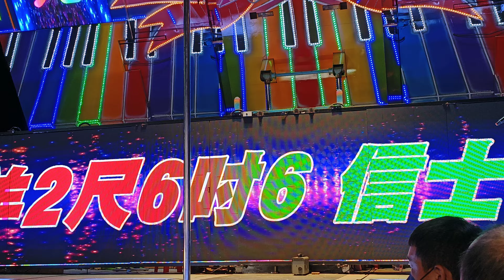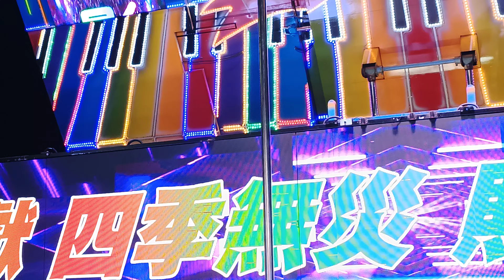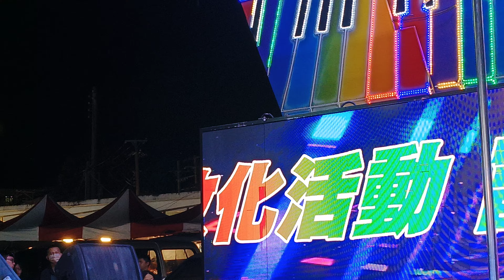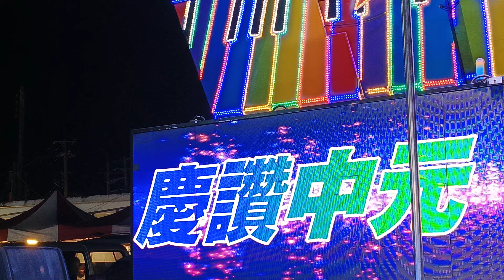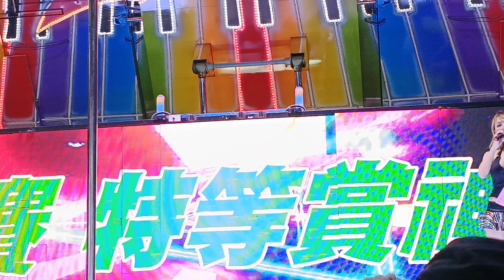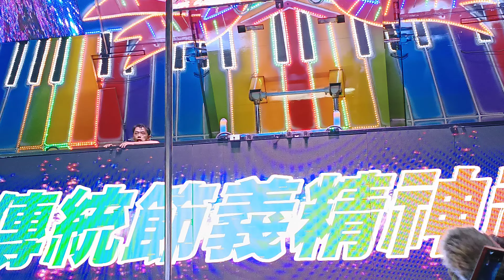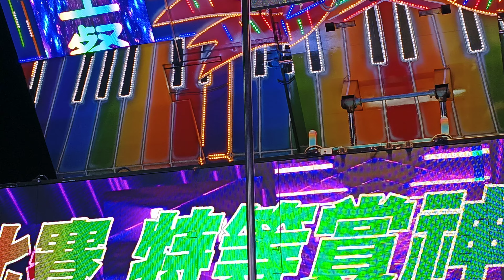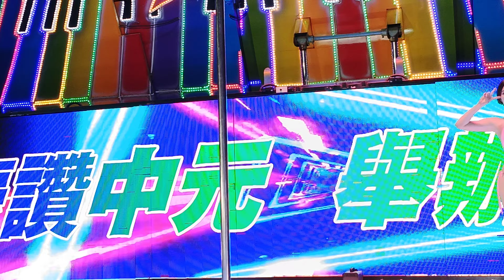2024年8月14日楊梅富岡義祠慶讚中元4